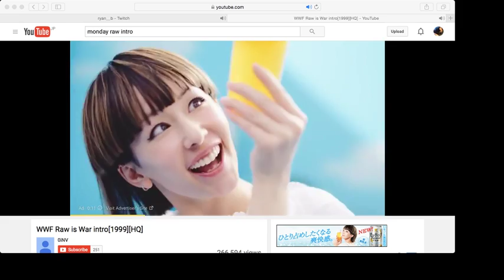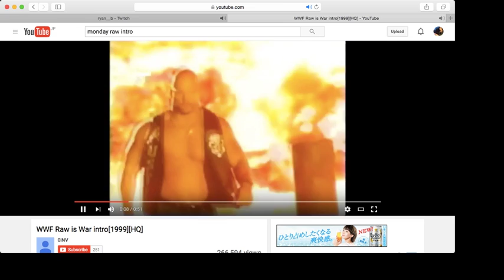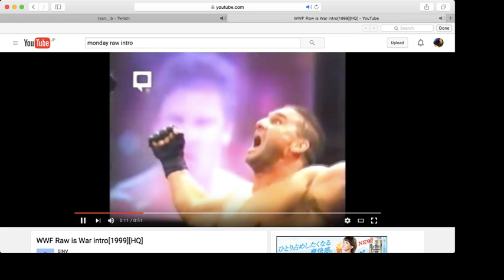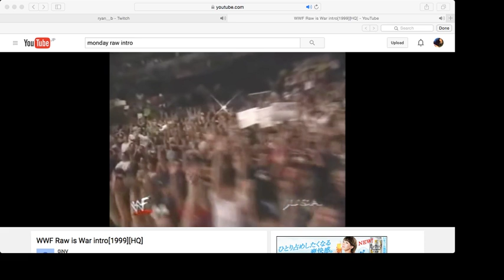The Ryan & Pherai Show Episode 3!!!!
Thanks for checking us out.  I really need new buttons.  Please tune in LIVE next time!